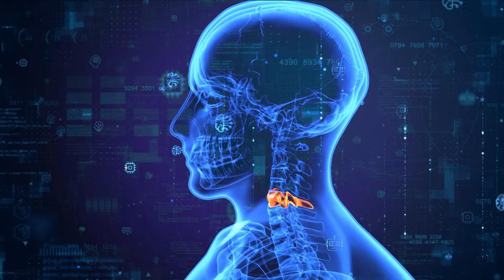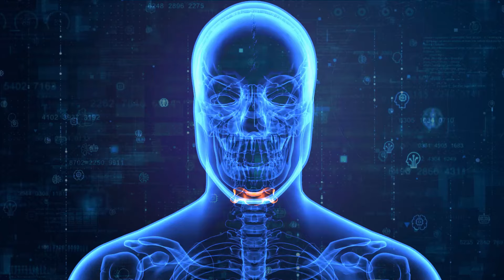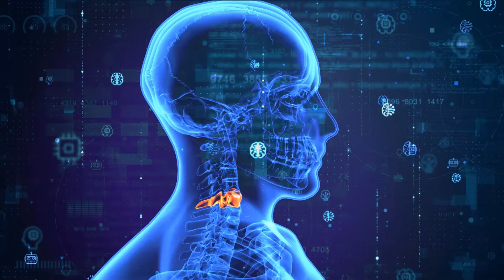Ondas alfa para la MEMORIA Y CONCENTRACION 🧠 Ondas cerebrales para la inteligencia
💎 Los sonidos de este video te ayudaran a relajar tu sistema nervioso central, volviendo así mas receptivo a la información que puedas necesitar.
Con los sentidos receptivos podrás guardar la información que necesites tanto para tus estudios como para tu oficio, etc.

Recomendamos las practicas de meditación para mantener un estado aun mas receptivo con la mente mas clara y el cerebro mas dispuesto para recibir la información.